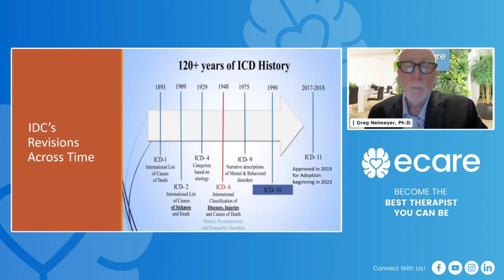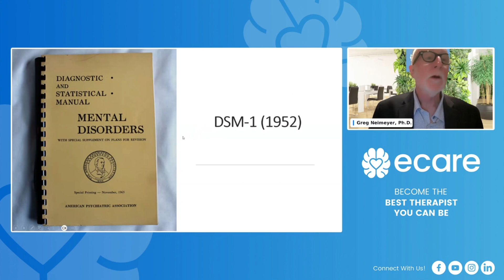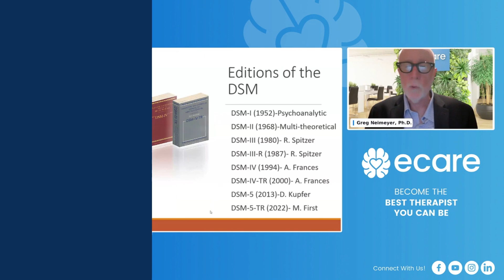How ICD-6 Revolutionized Mental Health Diagnosis in 1948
120+ years of ICD History, Revisions Across Time...